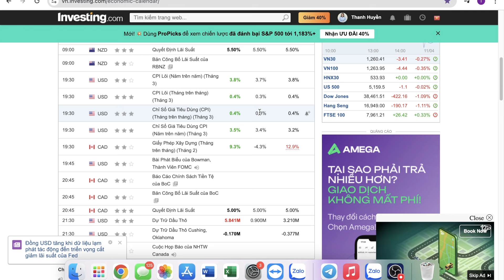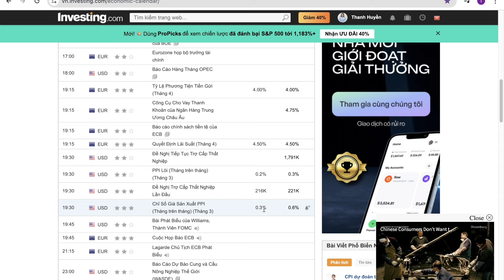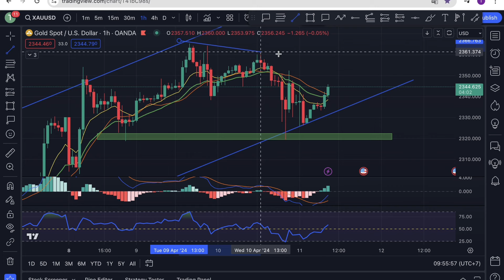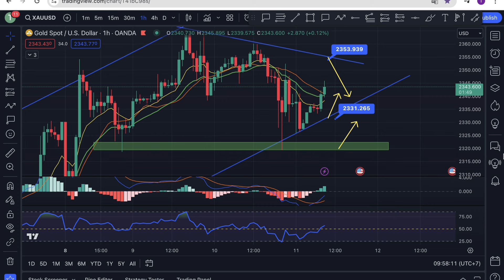Nhận định xu hướng Vàng [GOLD, XAUUSD] ngày 11/04/2024 - Chú ý dữ liệu PPI Hoa Kỳ lúc 19h30 !!!